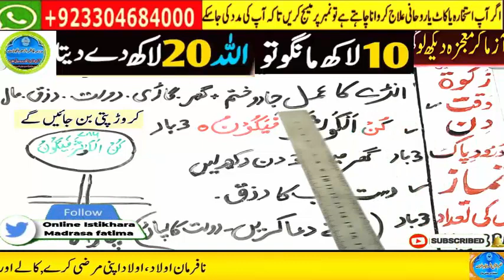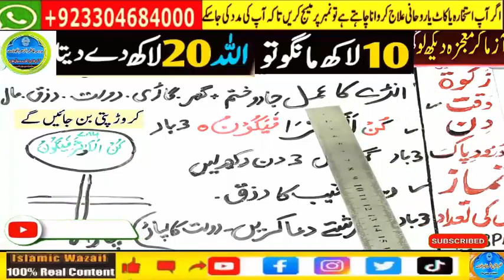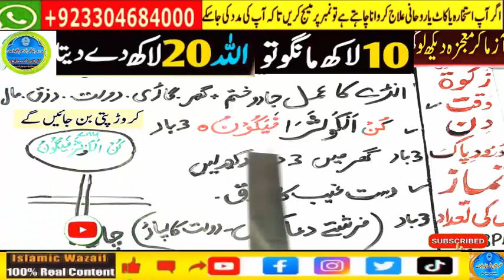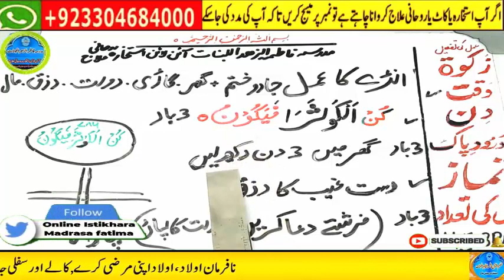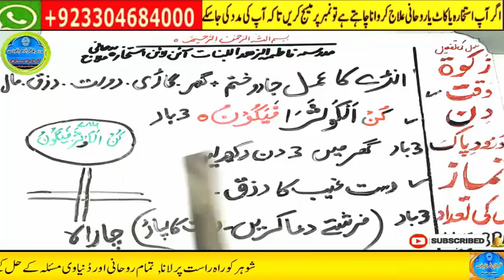wazifa for hajat | powerful wazifa | wazifa for any hajat | har hajat pori hone ka wazifa #